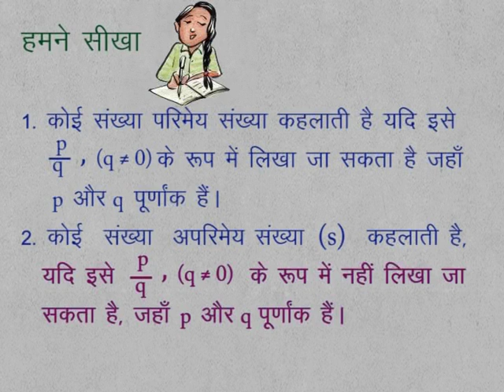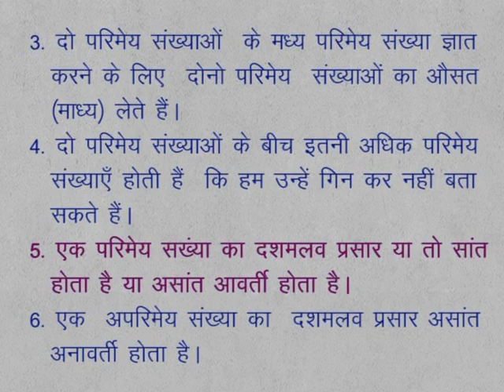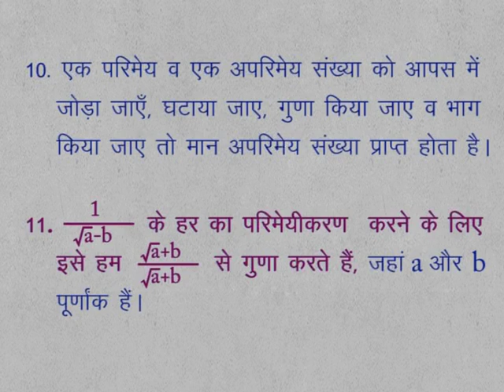CLASS 9th | MATHS | CHAPTER 2 | REAL NUMBERS | 19